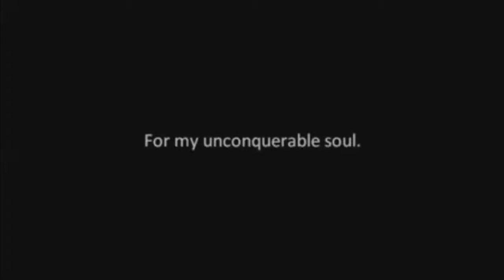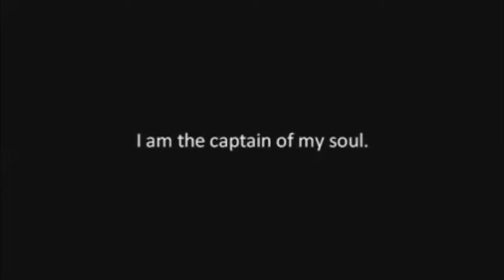Why Men Don't Pray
Pastor Mark Jeske gives his take on what keeps us from praying.

Hard copies are available by contacting:
Mention Men of His Word for your free copy!